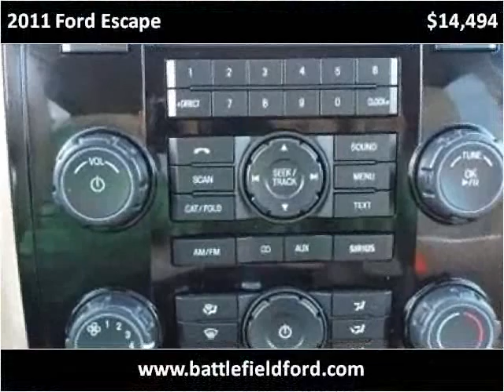2011 Ford Escape Used Cars Manassas VA